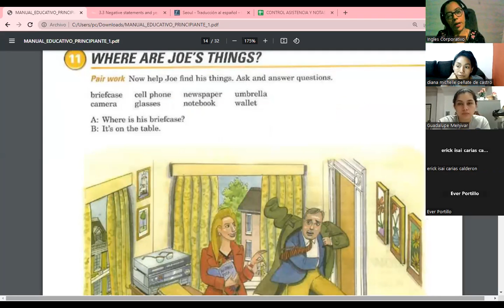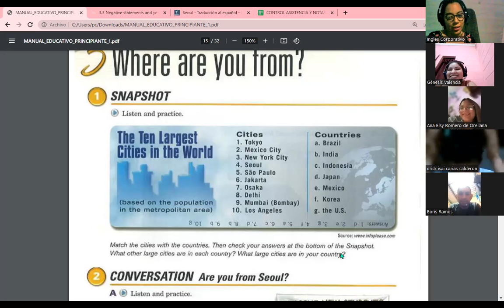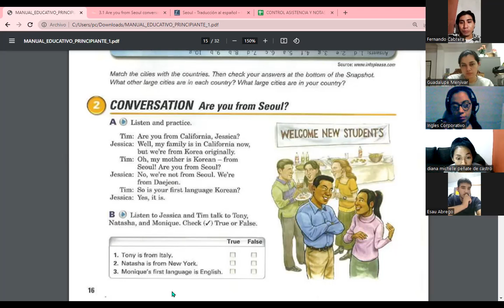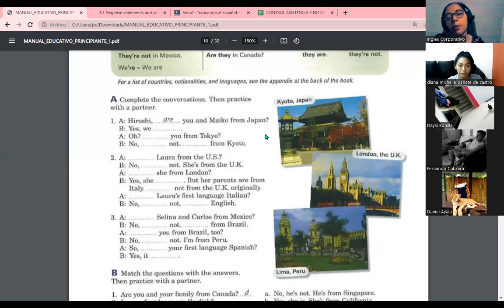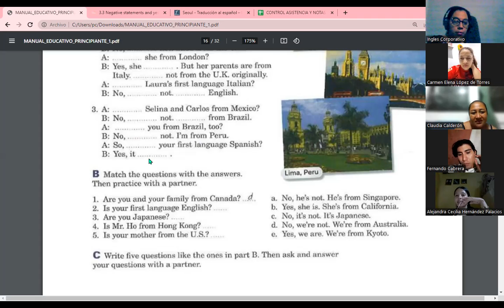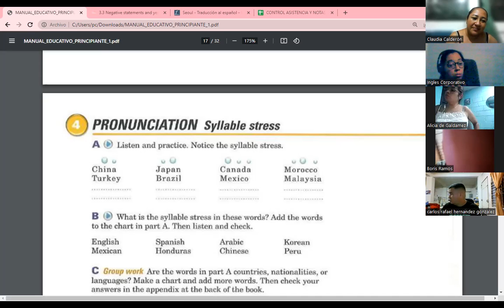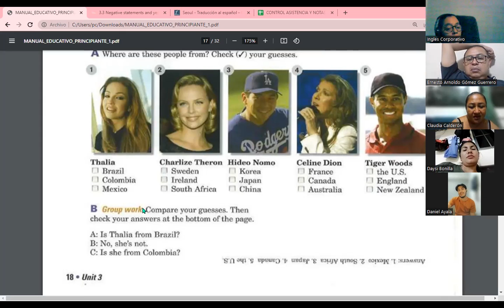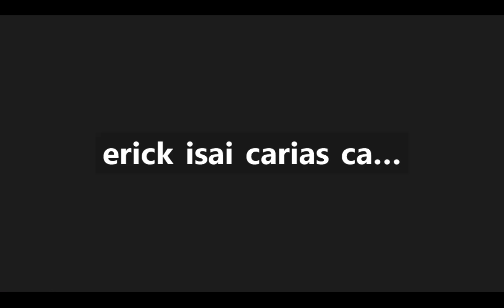Session 05 -06-11-23-FI-REGA-118-Carranza-Negative statement yes/No question with be